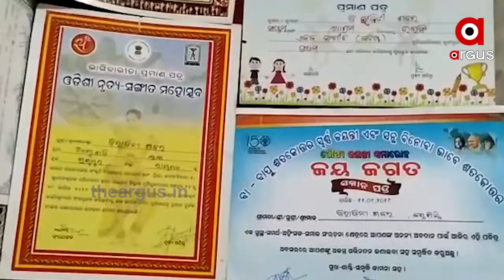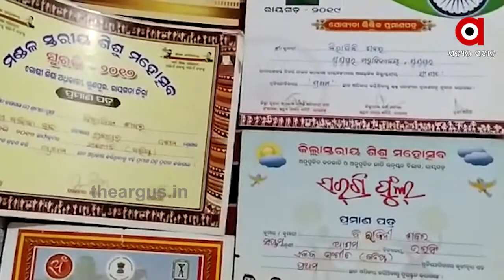ନିଜର ଆଗ୍ରହ ଇଚ୍ଛା ଶକ୍ତି ଓ ଦୃଢ଼ ମନୋବଳ ବ୍ୟକ୍ତିକୁ ଶ୍ରେଷ୍ଟତ୍ଵ ପ୍ରତିପାଦନ କରିପାରେ ...